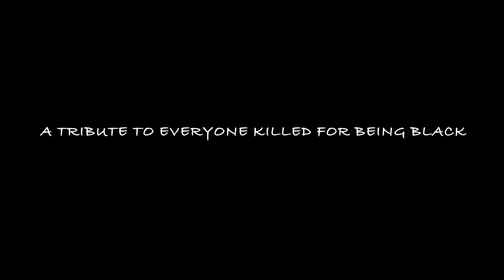I Am Alfonso Jones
A short reel made in a production class at Ithaca College. Inspired by the graphic novel, I Am Alfonso Jones. Original footage shot and edited by Jordan Szymanski.